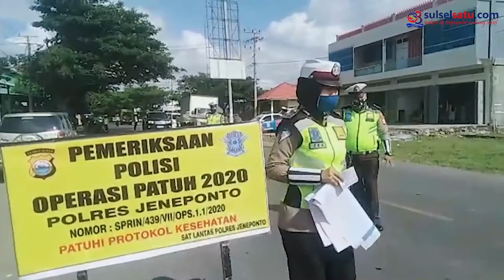Hari Ketiga Operasi Patuh, Satlantas Polres Jeneponto Temukan SIM Palsu